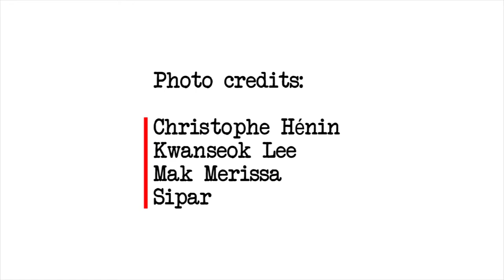Thomas Hundt, Smart Axiata CEO - Sipar 35 years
Thomas Hundt, Smart Axiata CEO, congrats Sipar on their 35th Years Anniversary and explains how significant IT literacy is to our community.